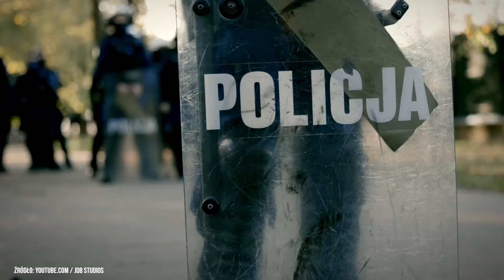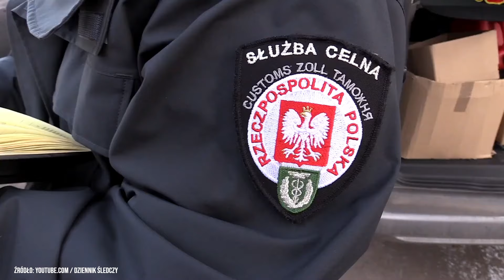Przedstawiamy jednostki specjalne policji w Polsce, część 1 - Kontrterroryści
Jednostki specjalne polskiej policji odgrywają kluczową rolę w zwalczaniu terroryzmu, zorganizowanej przestępczości i innych zagrożeń. W dzisiejszym materiale przedstawimy służby kontrterrorystyczne 👮

🤔 Jaka jest historia tych służb?
🤔 Co należy do ich zadań?
🤔 Jak zostać kontrterrorystą?

Na te i inne pytania odpowiemy w tym odcinku 🎥 Do zobaczenia już wkrótce!

Spis treści:
00:00 BOA - Wstęp
00:16 BOA - Historia
01:04 BOA - Struktury
04:00 BOA - Zadania
04:40 BOA - Rekrutacja
05:54 BOA - Szkolenia
06:49 BOA - Akcje
08:26 BOA - Uzbrojenie
09:24 SPKP - Wstęp
09:48 SPKP - Historia
10:34 SPKP - Struktury
11:06 Liczba kontrterrorystów w Polsce
11:26 SPKP - Zadania
11:52 SPKP - Uzbrojenie
12:06 SPKP - Akcje

🌐policja.pl - Jednostki Policji
🌐testy-do-policji.pl - Jednostki specjalne policji w Polsce: Które są najlepsze?
🌐magazyn-ksp.policja.gov.pl - Jednostki specjalne
🌐infosecurity24.pl - Z "cywila" prosto do policyjnych specjalsów
🌐special-ops.pl - Policyjni kontrterrorysci
🌐special-ops.pl - 45 lat BOA
🌐infosecurity24.pl - Dowódca CPKP "BOA": jeżeli chodzi o sprzęt, to jest sporo do zrobienia
🌐wiadomosci.onet.pl - Nielegalnie sprzedali 105 mln litrów paliwa. Policjanci rozbili grupę przestępczą
🌐wargang.pl - SPKP – Samodzielny Pododdział Kontrterrorystyczny Policji
🌐bezpiecznik.org - Ludzie do zadań specjalnych – polscy kontrterroryści [część 2/4]
🌐special-ops.pl - Selekcja do KT policji

🎥jdb studios - polish police
🎥Zimbur - Polska Policja | Polish Police
🎥Polska Policja - Czy łatwo jest przejść test sprawności dla kontrterrorystów? @Polska Policja
🎥Małopolska Policja - Skuteczni razem - SPKP z PSP przeciwko zagrożeniom terrorystycznym. Ćwiczenia w Krakowie. IX 2021
🎥Dziennik Śledczy - Akcja Centralnego Pododdziału Kontrterrorystycznego Policji BOA- zobacz działania kontrterrorystów
🎥EUROPOL - ATLAS Exercise 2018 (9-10 October)
🎥Polska Policja - "BOA" - Od ćwiczeń do działań ‪@PolskaPolicja
🎥Bullet Brothers TV - SPKP OPOLE x Bullet Brothers
🎥Polska Policja - BOA Shooting Workshop, czyli międzynarodowe warsztaty strzeleckie policyjnych kontrterrorystów
🎥Zespół Prasowy KWP Katowice
🎥Bullet Brothers TV - PARAMEDYK SPKP GDAŃSK 2023

Wideo (strony www):
🎥policja.pl

O nas:
Porównania armii, analiza uzbrojenia, pojazdy wojskowe, jednostki specjalne i znacznie więcej – konkretne treści związane z militariami w jednym miejscu 💥

/KanalMilitarny

Pozostańmy w kontakcie:
Masz pytanie: zostaw komentarz pod filmem - odpowiemy tak szybko jak będziemy mogli.

Prawa autorskie:
Autor kanału nie rości sobie żadnych praw do zdjęć/grafik/filmów zawartych w tym materiale. Są one wykorzystane w ramach dozwolonego użytku, w celu umożliwienia widzom lepszego zrozumienia przedstawianych informacji.

Copyright:
The author of the channel does not claim any rights to the photos/graphics/videos contained in this material.